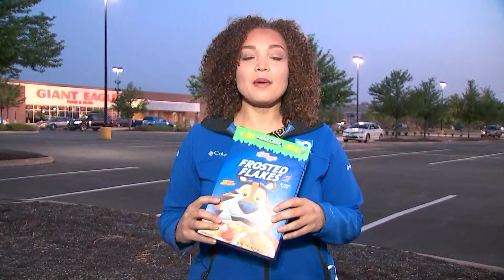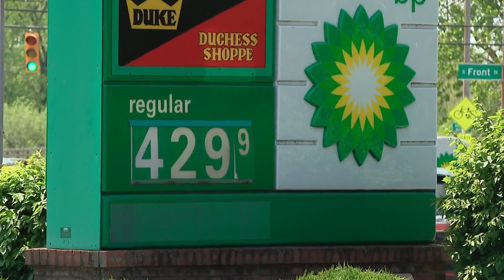April consumer report could show slowing inflation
Today we could find out if these prices are starting to level out or if they will continue to rise.